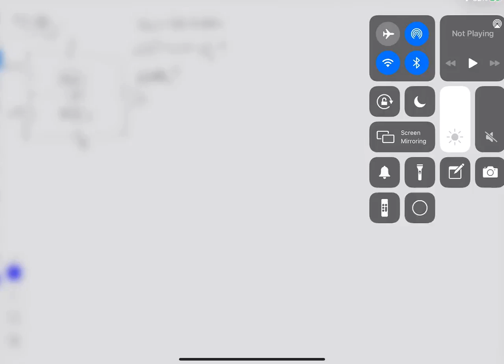Circuitos II, Tarea 5, Problema 13